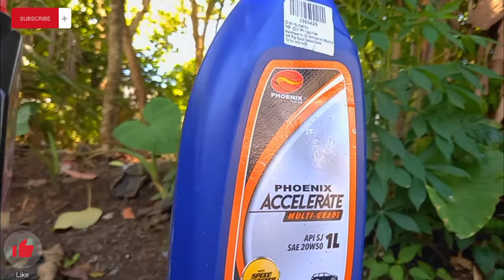CHANGE OIL AFTER 15 DAYS (HYUNDAI GETZ)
Credits..